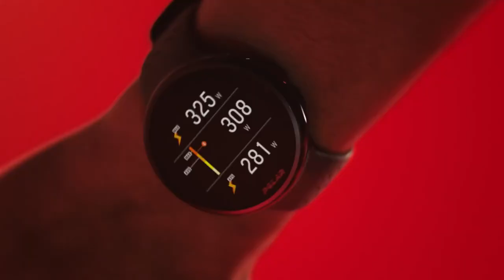Polar Pacer Pro | ZEGAREK.NET